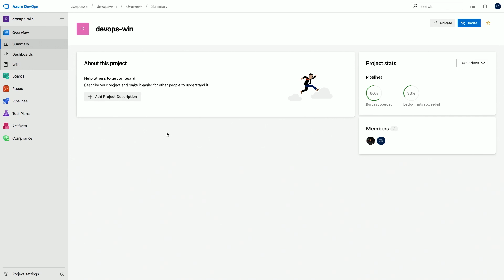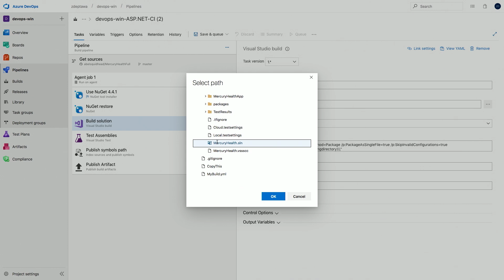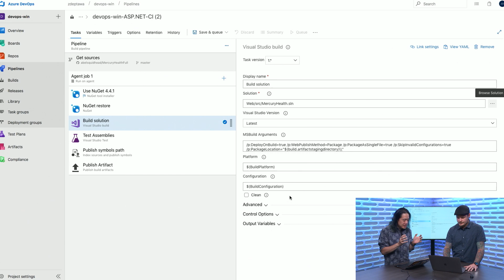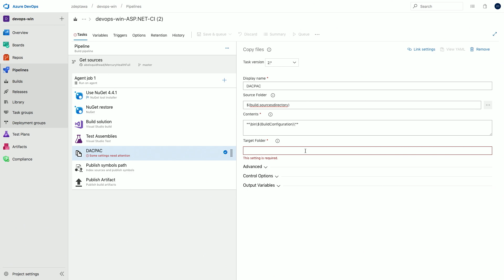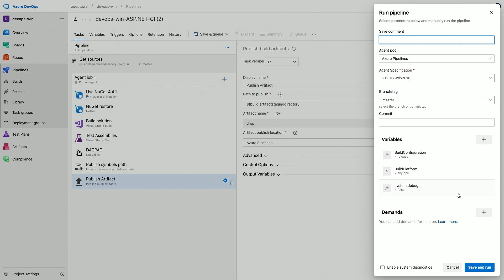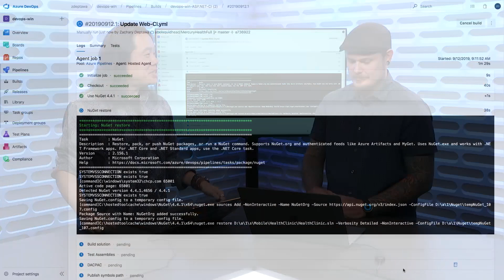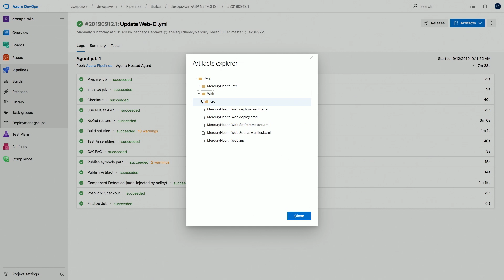Deploying to on-premises Windows machines with Azure DevOps - Part 1 | DevOps Lab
In this series, Abel and Zachary Deptawa walk through deploying to on premises Windows servers behind firewalls using Azure DevOps.

In part one, we walk through configuring a Build for a .NET application inside of Azure DevOps. In later episodes, the build will be used with Deployment Groups on Windows servers and we'll set up a Release Pipeline to repeatably and reliably deploy to those Windows servers behind a firewall.

Follow Zachary Deptawa on Twitter: @zdeptawa
Follow Abel Wang on Twitter: @abelsquidhead